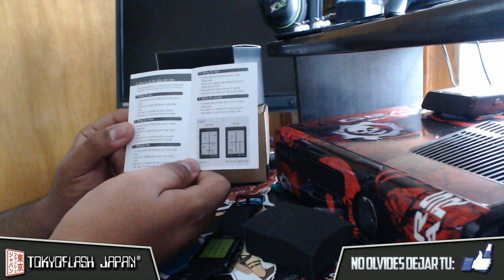Review | Tokyo Flash Japon: Reloj Kisai Stencil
¡Gracias a nuestros amigos de Tokyo Flash Japon!

No olvides descargarte la aplicación para Chrome para que siempre sepas cuando subo un nuevo video:

¡Gran Variedad de Videojuegos al Mejor Precio!

¿Te interesa adquirir una capturadora de video? Visita
Para más información de sus capturadoras:

Gamertag: KrLosZ
Skype: KrLosZ.ODST